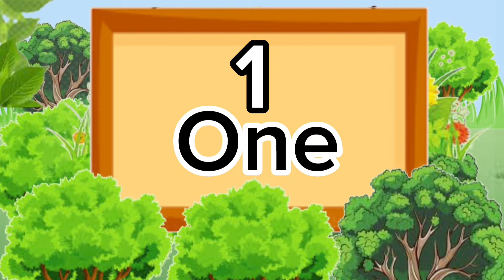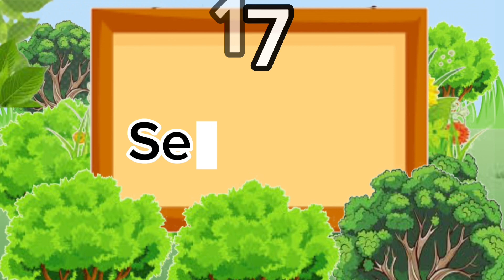Learn Counting from 1 to 20 and Number Names with Kidz Corner | with joyful music | play happy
"Join us on a journey of numerical exploration with '123 Counting'! Delve into the world of numbers as we count from one to one hundred twenty-three, accompanied by engaging visuals and lively commentary. Whether you're a child learning to count or an adult looking to refresh your math skills, this series promises fun and educational content for all ages. Get ready to embark on an exciting counting adventure with '123 Counting'!"